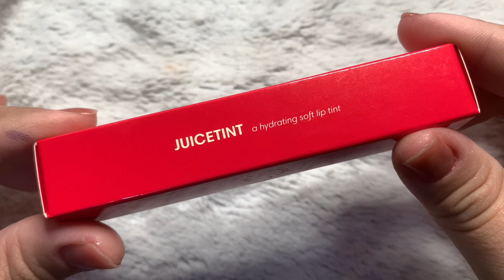Juicetint in Strawberry